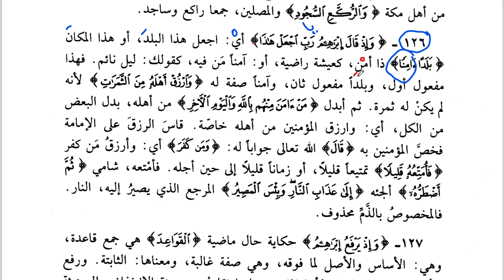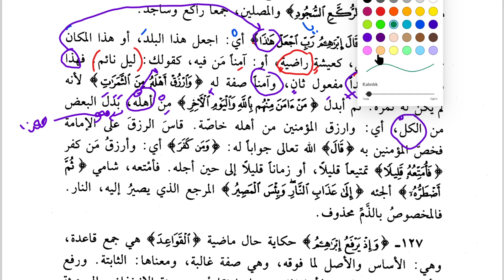Nesefi Tefsiri, Bakara 2/126, (Klasik Tefsir Okumaları) (مدارك التنزيل و حقائق التأويل)